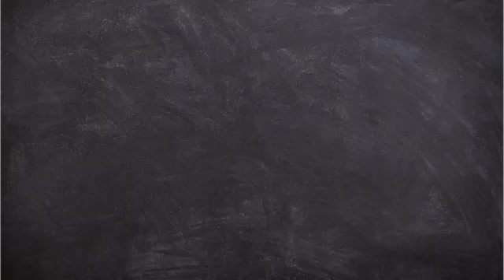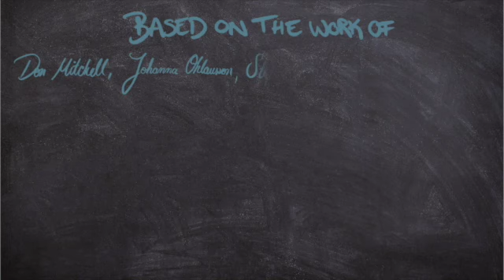Liberalism Short | JUSTNORTH Schools of Justice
This video covers liberal theories of justice.